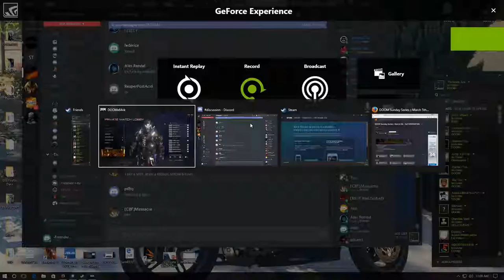TZU vs MssME - 6v6 domination